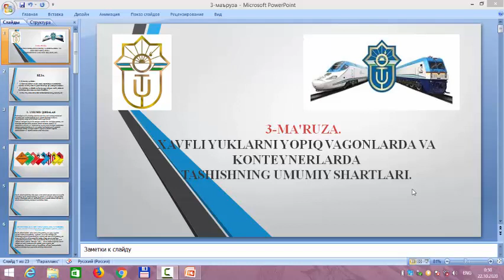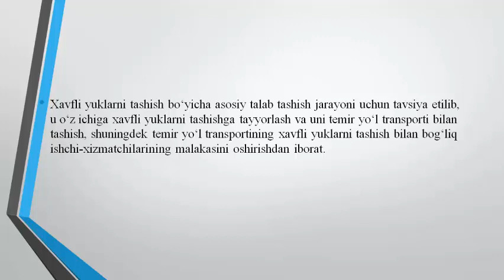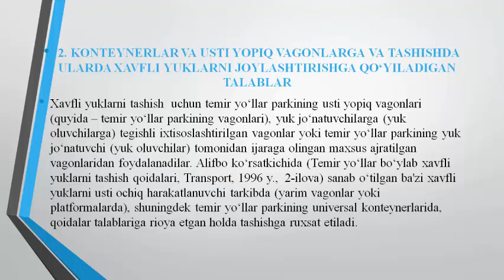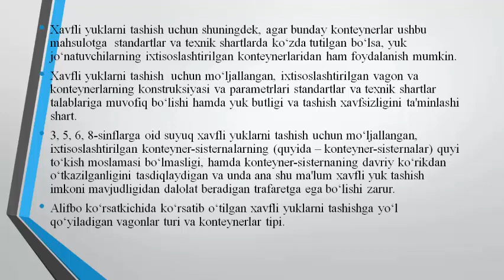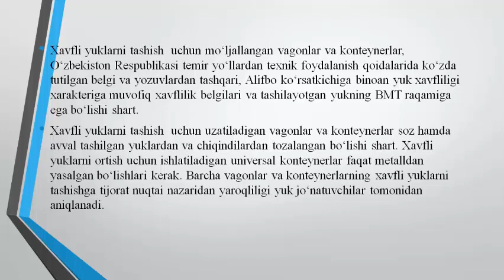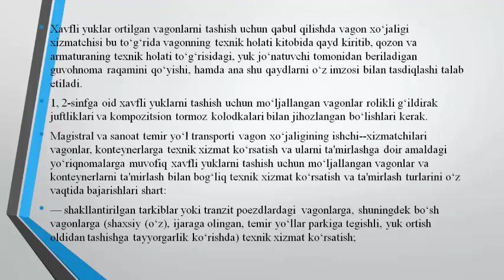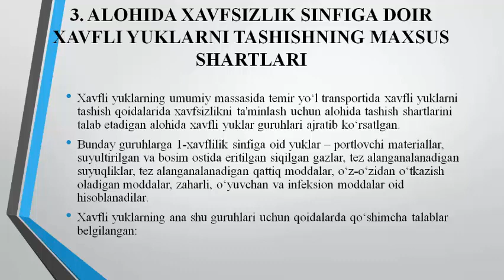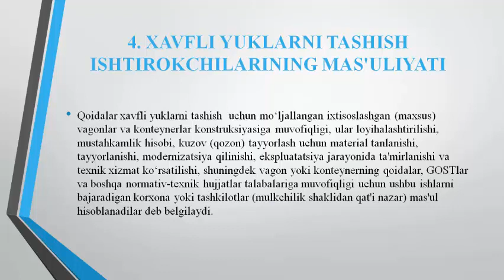3 Ma'ruza XAVFLI YUKLARNI YOPIQ VAGONLARDA VA KONTEYNERLARDA TASHISHNING UMUMIY SHARTLARI